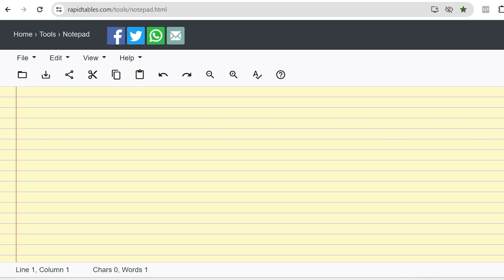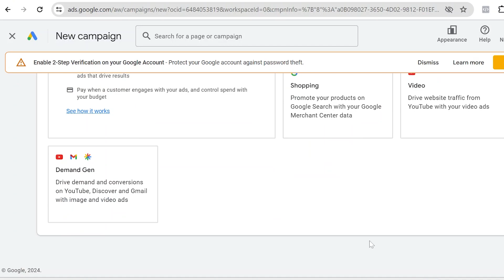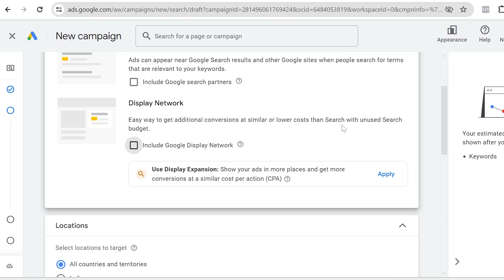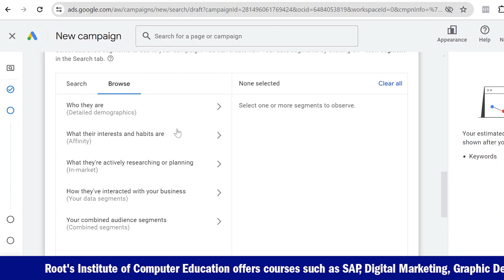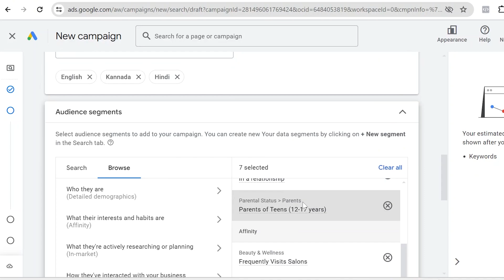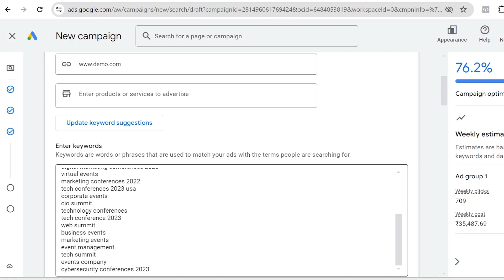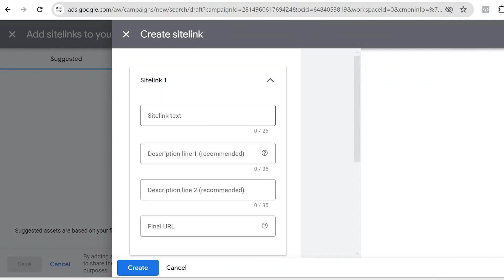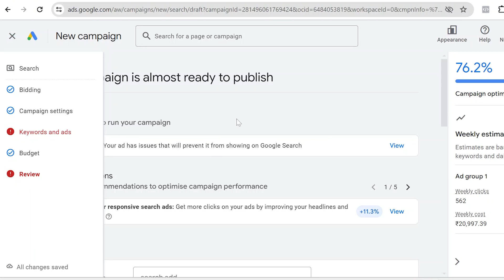Google Search Ads Setup 2024 in ಕನ್ನಡ | Tutorial For Beginner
Curious about setting up Google Search Ads? Look no further! In this tutorial, we guide you step-by-step through the process in Kannada, perfect for beginners and anyone looking to enhance their digital marketing skills. Follow along, explore the latest techniques, and create impactful search ads to boost your online presence! 🌐💻